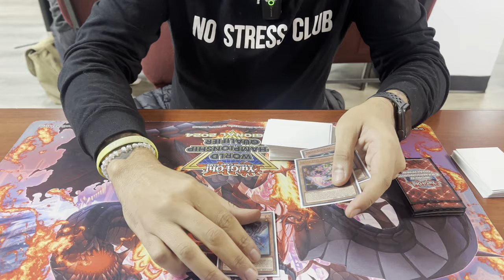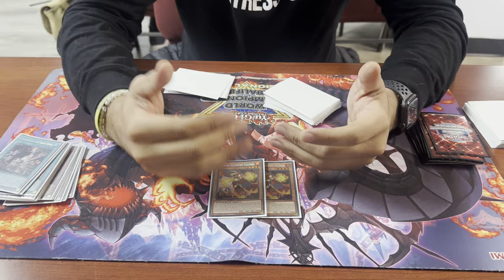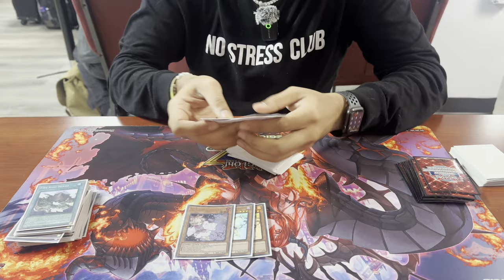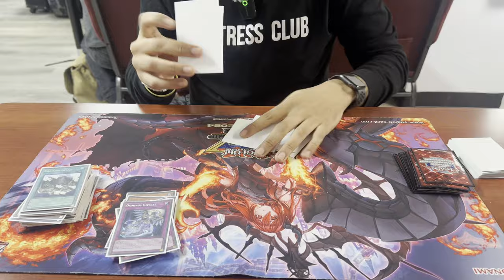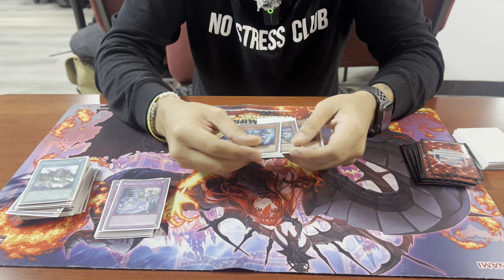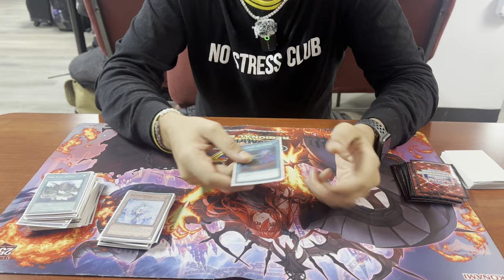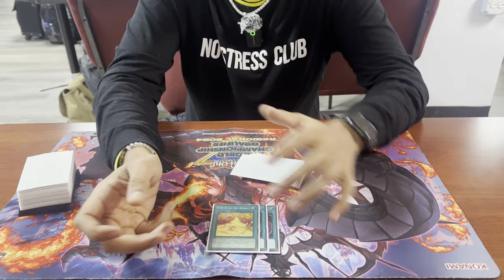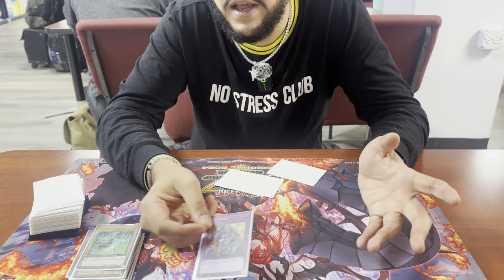Top 8 North American Remote Duel YCS Fire King Azamina Deck Profile - Bryan DeJesus